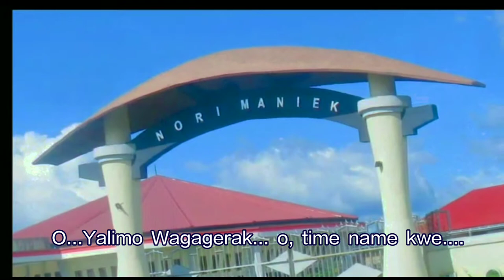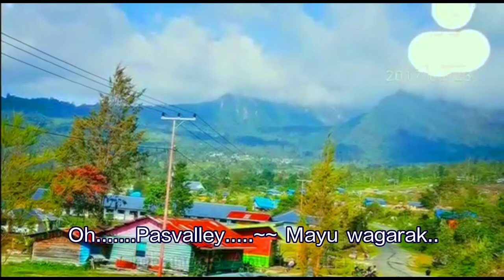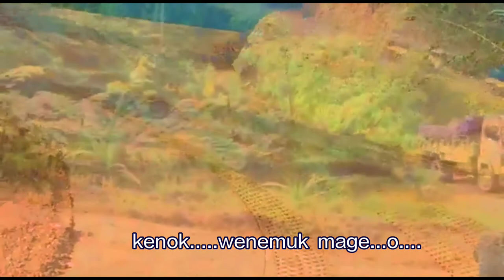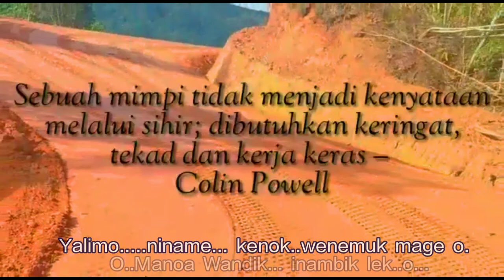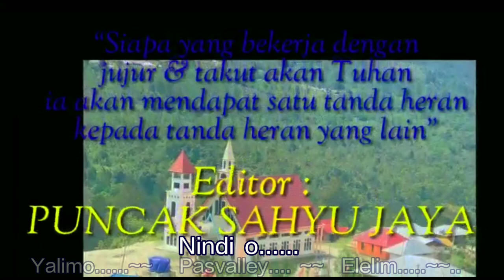Nawi Yalimo Abua ( Cipt.Manoa Wandik, SH)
Saya cinta negri Yalimo, (Voc.Ennys Kogoya)